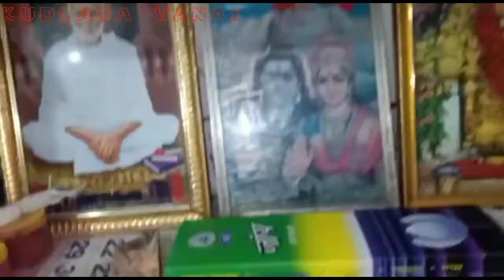ಗಣೇಶ ಚತುರ್ಥಿ ಸ್ಪೆಷಲ್ ರೆಸಿಪಿ | ganesha chaturthi special recipes | prasadam | panchakajjaya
About this video: frds this video i will so how to prepare pancha kajjaya prasadam
ಫ್ರೆಂಡ್ಸ್ ನಾನು ಇ ವಿಡಿಯೋ ದಲ್ಲಿ ಪಂಚ ಕಜ್ಜಾಯ ಪ್ರಸಾದ  ಹೇಗೆ ಮಾಡೋದ್ ಅಂತ ತೋರಿಸ್ತಿನಿ.